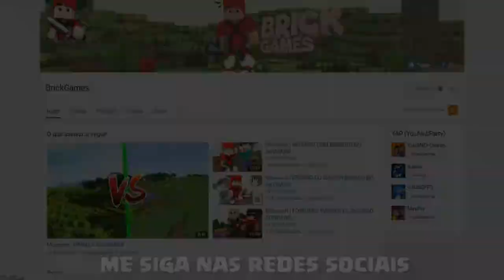JOGANDO MINECRADT COM O MARCELODRV !!!